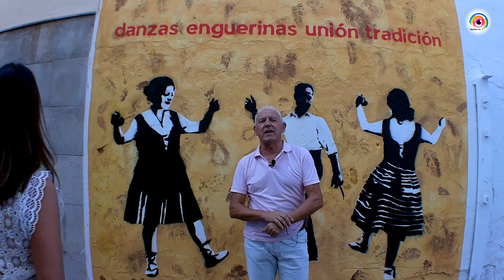TOMAS FALSAS ENGUERA TE VÉ 2023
Un poco de humor siempre viene.